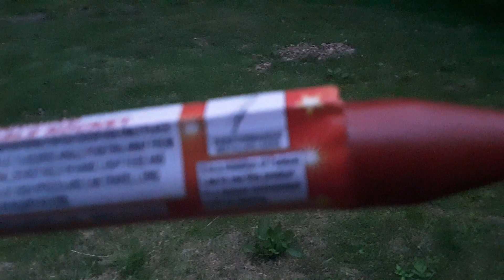CUTTING EDGE #8 ROCKETS NIGHTTIME DEMO!